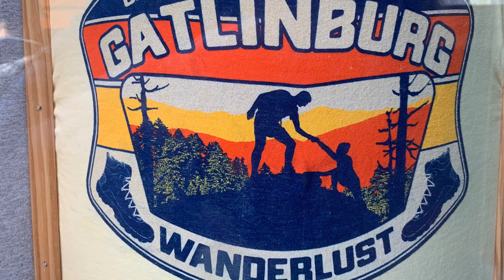Some of our favorite times in 2020!!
Alrighty guys, we had a phone full of pictures that needed to be shared with you wonderful folks!! We tried to get everyone that we met this year in the video but we may have missed a few. If you have pictures of us together send them to our Facebook!